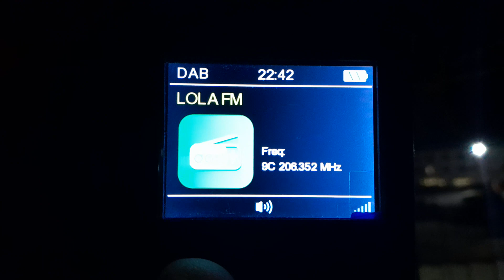LOLAFM 9C DAB SEVILLA